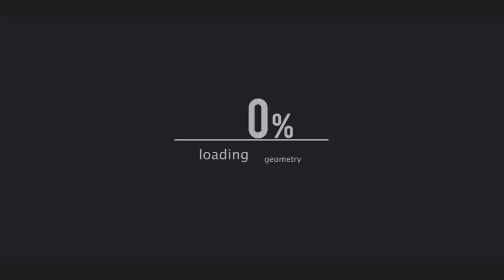MC-skyblock # [ft .ryu] [ft. cat] [ft . feng] -เล่นกันเกรียนๆ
อย่าลืมกดไลน์กดแชร์กดติมตามนะคับอย่าลืม